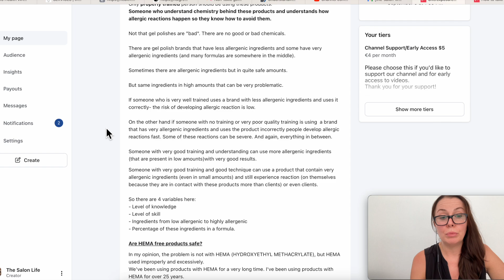Swelling, pain, blisters after gel polish. Pro nail technician explains.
This is why I don't recommend any enhancement products for DIYers
⁉️ Nail issues? Request your personal nail assessment with me

Allergic reactions caused by overexposure are getting more and more common. Everyone who uses gel polish should know this.

mentioned @PolishLabRat

Can we be allergic to acetone?
Our bodies actually makes acetone.
The chemical structure of acetone doesn’t trigger the immune response largely because acetone is found naturally in our body as a by-product of food metabolism.
It would NOT be good to for our bodies to become allergic to something that is naturally found in our bodies.
Only certain kinds of substances can trigger allergic reactions.
Acetone and all of its closely related chemical cousins don’t cause allergic reactions, because they don’t have the proper chemical composition and shape.
Acetone can cause skin dryness, which some misinterpret as allergy. Skin dryness and flaking is likely only skin “irritation”, which is different from an “allergy”.
Doug Schoon, Author of Nail Structure and Product Chemistry. Our bodies actually makes acetone.
Doug Schoon, Author of Nail Structure and Product Chemistry

👉 Why polish yellows nails. Chemist explains